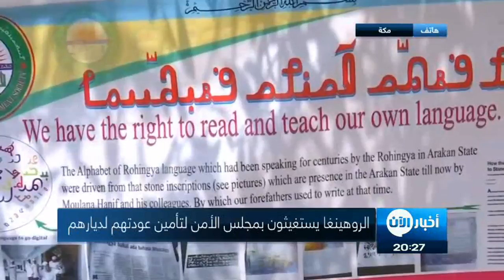الروهينجا يستغيثون بمجلس الأمن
أخبار الآن | مخيم كوتوبالونج للاجئين - بنغلادش -  (رويترز)

قدم لاجئون من الروهينغا في بنغلادش مناشدات مشحونة بالمشاعر لمجلس الأمن الدولي يوم الأحد كي يساعدهم في العودة بأمان إلى منازلهم في ميانمار المجاورة والحصول على العدالة فيما يتعلق باتهامات بالقتل والاغتصاب والإحراق المتعمد، وهو ما دفعهم للفرار.

وعبر مسؤولو الأمم المتحدة وجماعات الإغاثة عن قلقهم من أن موسم الأمطار سيزيد من حدة الأزمة الإنسانية. ويعيش مئات الآلاف من اللاجئين في أماكن إيواء مؤقتة مصنوعة من الخيزران والقماش المشمع في كوتوبالونج

وخلال زيارة لشريط من الأرض بين حدود بنجلادش وميانمار، ألقى عدد من النساء والفتيات أنفسهن على السفيرة البريطانية لدى الأمم المتحدة كارين بيرس وهن يسترجعن دامعات ما حدث لهن.

وقالت بيرس ”يظهر ذلك حجم التحدي بينما نحاول بصفتنا مجلس الأمن إيجاد سبيل ما يمكن هؤلاء الأشخاص الفقراء من العودة لديارهم... الأمر المحزن هو أنه لا يوجد شيء يمكننا القيام به اليوم من شأنه أن يحد من محنتهم“.

كما زار مبعوثون من مجلس الأمن مخيم كوتوبالونج للاجئين الذي يؤوي كثيرا من نحو 700 ألف من الروهينجا الذين فروا من ولاية راخين في ميانمار. وسيتوجه المبعوثون إلى ميانمار يوم الاثنين للقاء حاكمتها الفعلية أونج سان سو كي.

وقالت كيلي كوري نائبة السفيرة الأمريكية بالأمم المتحدة ”الأمر مثير للمشاعر حقا. من الواضح أن حجم هذا المخيم لا يقارن بأي شيء شاهدته على الإطلاق... سيتحول الأمر إلى كارثة عندما يسقط المطر“.

وعبر مسؤولو الأمم المتحدة وجماعات الإغاثة عن قلقهم من أن موسم الأمطار سيزيد من حدة الأزمة الإنسانية. ويعيش مئات الآلاف من اللاجئين في أماكن إيواء مؤقتة مصنوعة من الخيزران والقماش المشمع في كوتوبالونج، وكثير منها على تلال شديدة الانحدار وفي مناطق منخفضة من المرجح أن تغمرها المياه.

وتفجرت أزمة اللاجئين قبل نحو ثمانية أشهر عندما شن جيش ميانمار حملة أطلقت شرارتها هجمات مسلحين من الروهينجا على مواقع أمنية. ووصفت الولايات المتحدة وبريطانيا والأمم المتحدة ودول أخرى العملية بأنها تطهير عرقي لأقلية الروهينجا المسلمة، وهو اتهام تنفيه ميانمار.

واصطف مئات اللاجئين في طريق بمخيم كوتوبالونج يوم الاحد حاملين لافتات عليها عبارات مثل ”نطالب بالعدالة“ و“عودة آمنة لوطن آمن“.

وقالت لاجئة من الروهينجا تدعى ساجدة بيجوم لرويترز ”نقف هنا للمطالبة بالعدالة لأنهم (جيش ميانمار) قتلوا رجالنا وعذبوا نساءنا كثيرا، لذلك نحن ملزمون بالتماس العدالة عن تلك الانتهاكات“.

واتهمت عدة لاجئات التقين بمبعوثي المجلس قوات ميانمار باغتصابهن جماعيا ومهاجمة أطفالهن وقتل أزواجهن. وتقول ميانمار إن عملياتها في راخين رد مشروع على هجمات متمردي الروهينجا على قوات الأمن.

تقديم: احمد عفانة